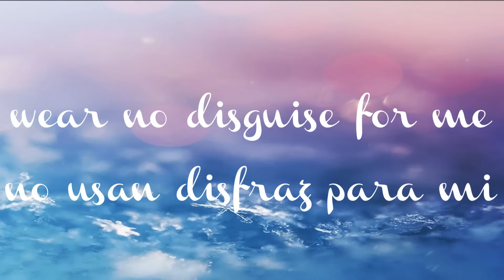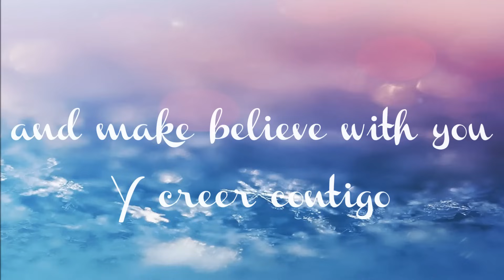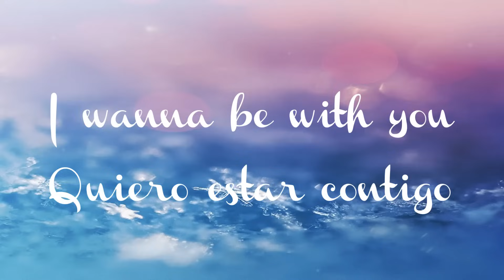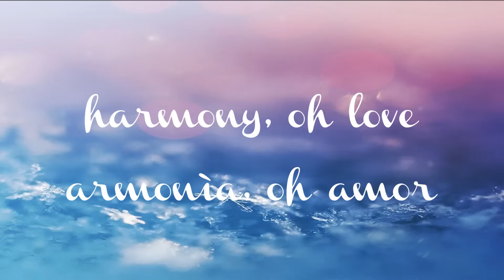Always - Erasure | Subtitulada español e inglés'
La canción no me pertenece, propiedad de sus respectivos autores.

Editado en Movie maker for Windows 7 Ultimate